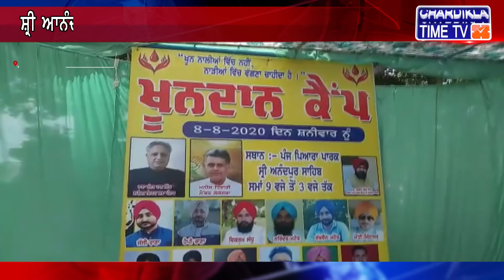ਅਨੰਦਪੁਰ ਸਾਹਿਬ : ਰਾਨਾ ਕੇ.ਪੀ. ਸਿੰਘ ਨੇ ਕੀਤਾ ਖੂਨਦਾਨ ਕੈਂਪ ਦਾ ਕੀਤਾ ਉਦਘਾਟਨ